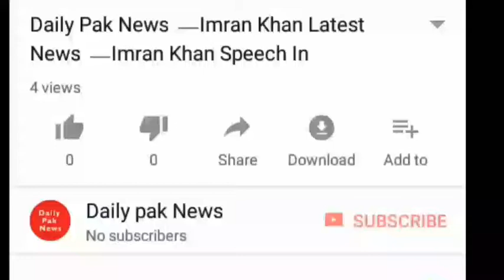OMG "Breaking News Maryam Nawaz media talk today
pakistan news,Maryam Nawaz Media Talk,Maryam Nawaz Media Talk Today,maryam nawaz